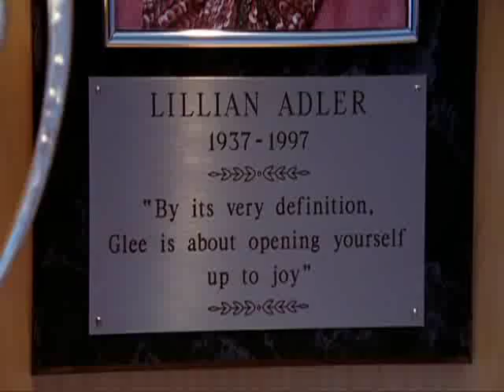There's A Place For Us - A GIee Tribute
This song is a big part of the reason VoDT is my favorite Narnia film to date. I've wanted to make a New Directions video to it for ages and here it is, a re-upload but I hope still good. Enjoy!